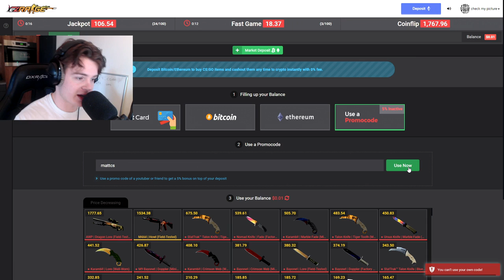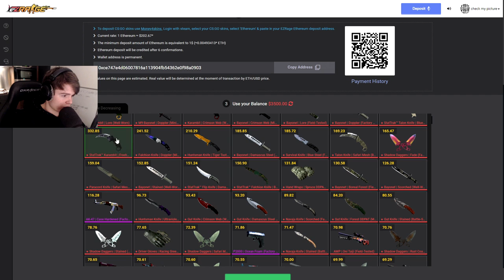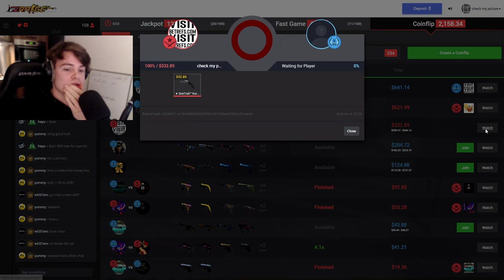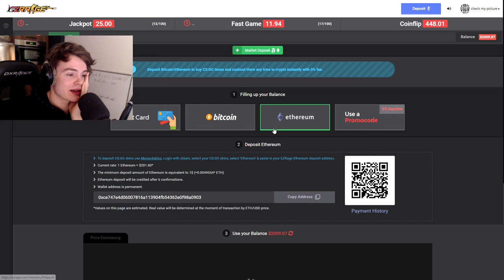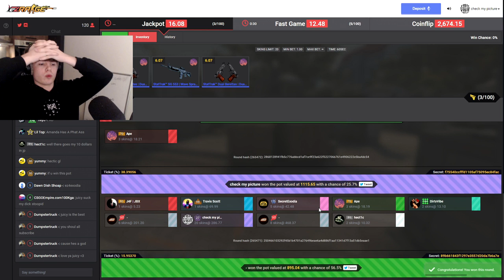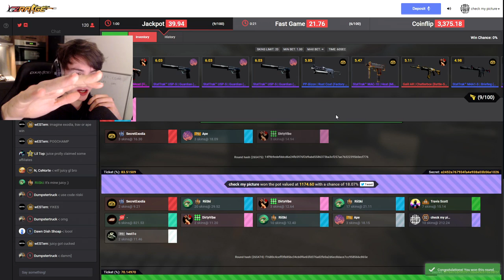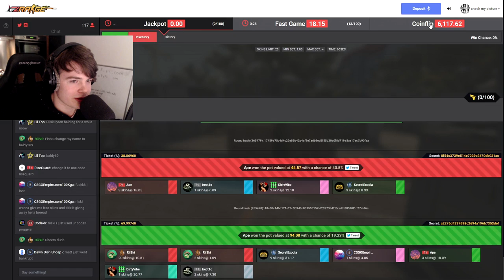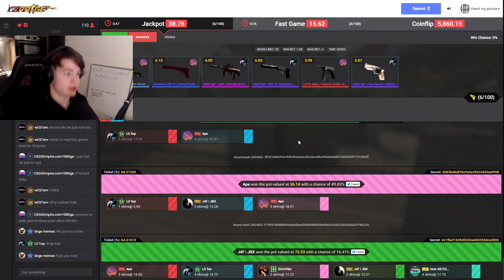THIS YouTuber took ALL my skins.. ($2000)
Today I battle Juicy for an insane amount of CSGO Skins..
for 5% bonus! (18+)

Flip knife marble fade GIVEAWAYY!